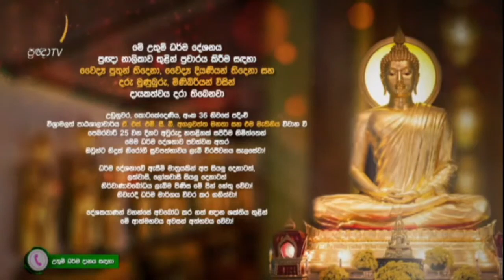පටිච්චසමුප්පාදය ඇසුරින් පංච උපාධානස්කන්ධයේ උදය වැය - Meemure Dhammawansha Thero, මීමුරේ ධම්මවංස හිමි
"පටිච්චසමුප්පාද ධම්මෙසු අඥ්ඥානං අයං වුච්චති භික්ඛවෙ මිච්ජාදිට්ඨි
පටිච්චසමුප්පාද ධම්මෙසු ඥානං අයං වුච්චති භික්ඛවෙ සම්මාදිට්ඨි"

පටිච්චසමුප්පාදය ඇසුරින් පංච උපාධානස්කන්ධයේ උදය වැය පැහැදිළි කරමින් 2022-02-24 වනදා ප්‍රඥා TV නාලිකාවේ විකාශය වූ අති පූජ්‍ය මීමුරේ ධම්මවංස ස්වාමින්වහන්සේ විසින් පවත්වන ලද ධර්ම දේශනාව.